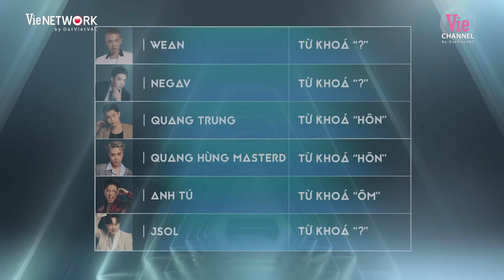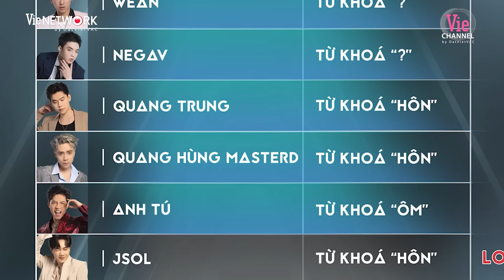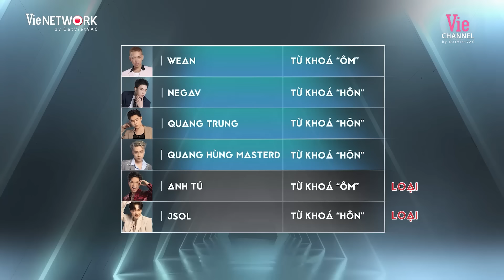Quân A.P flexing "gà chiến" Pháp Kiều, quyết mang hào quang về cho team trận BATTLE DANCE